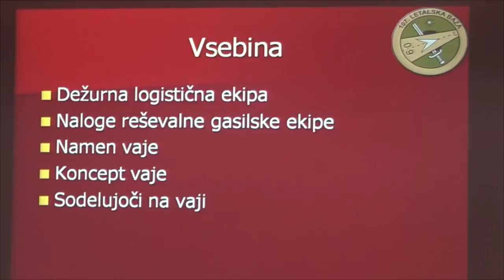Vaja Stolp 2014